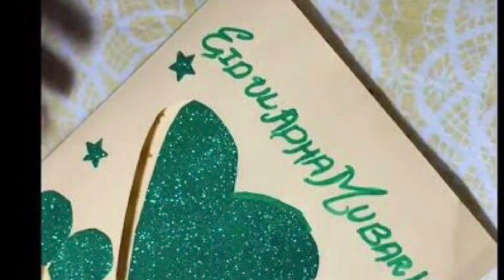Hand made wall decor and eid greeting card#decorwall#craft#samreencreation